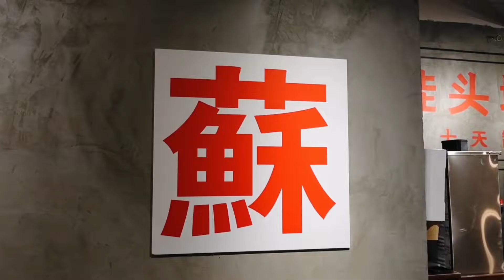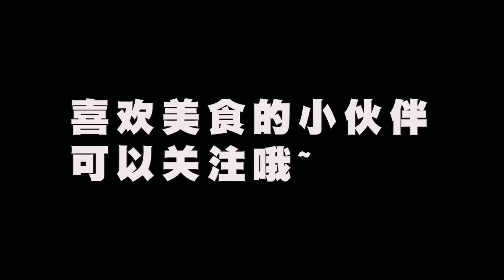不管地锅鸡是不是徐州的，但我已经爱上它了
我们最近很想做一种类似‘寻找上海的外地美食，什么便宜好吃，我们就吃什么’系列。最近在上海发现一个超级便宜的网红徐州地锅鸡，开始我是不信的，排队几小时，还只要人均20多，这怎么可能。本着69块钱买不了上当，买不了吃亏的心态，我们挑了个人少的时候就去了，结果，好吃到我一个人就想吃一锅。。。如果有看了我们视频喜欢的小伙伴，麻烦也可以在评论区里面告诉我们上海有哪些外地口味的正宗美食哦。